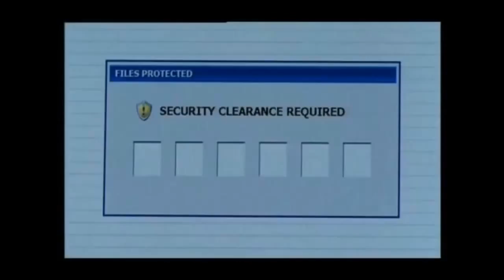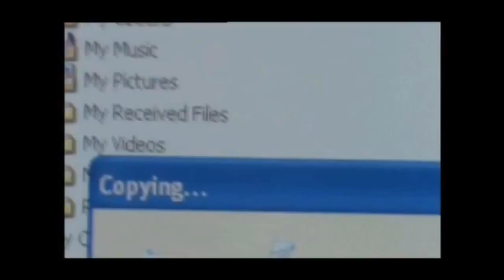W A Mozart Requiem Dies Irae [Montage]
The Requiem Mass in D minor (K. 626) by Wolfgang Amadeus Mozart was composed in Vienna in 1791, during the last year of the composer's life. The requiem was Mozart's last composition and is one of his most popular and respected works, although the question of how much of the music Mozart managed to complete before his death and how much was later composed by Franz Xaver Süssmayr or others is still debated.

The Requiem is scored for 2 basset-horns in F, 2 bassoons, 2 trumpets in D, 3 trombones (alto, tenor & bass), timpani (2 drums), violins, viola and basso continuo (cello, double bass, and organ or harpsichord). The vocal forces include soprano, alto, tenor, and bass soloists and an SATB mixed choir. At the time of Mozart's death on 5 December 1791, only the opening movement (Requiem aeternam) was completed in all of the orchestral and vocal parts. The following Kyrie (a double fugue) and most of the Sequence (from Dies Irae to Confutatis) were complete only in the vocal parts and the continuo (the figured organ bass), though occasionally some of the prominent orchestral parts have been briefly indicated, such as the violin part of the Confutatis and the musical bridges in the Recordare. The last movement of the Sequence, the Lacrimosa, breaks off after only eight bars and was unfinished. The following two movements of the Offertorium were again partially done — the Domine Jesu Christe in the vocal parts and continuo (up until the fugue, which contains some indications of the violin part) and the Hostias in the vocal parts only.